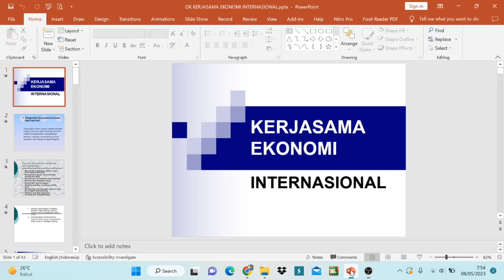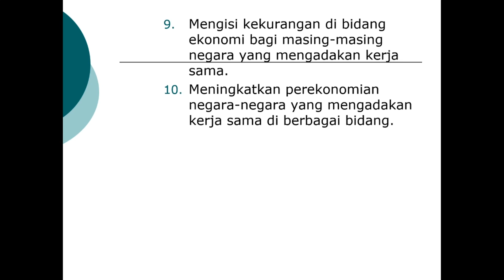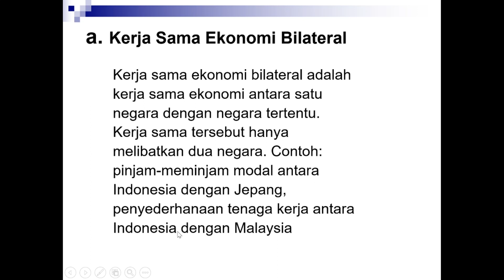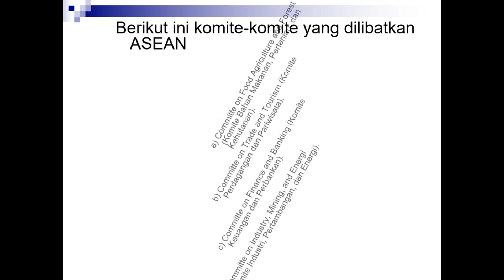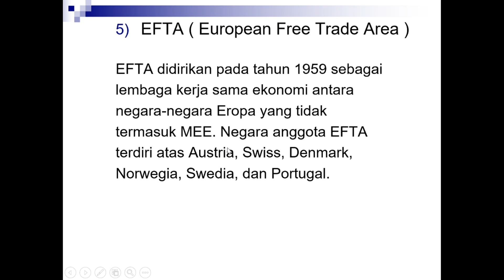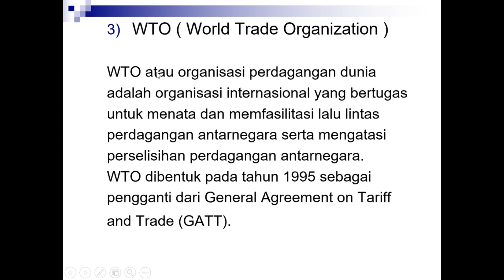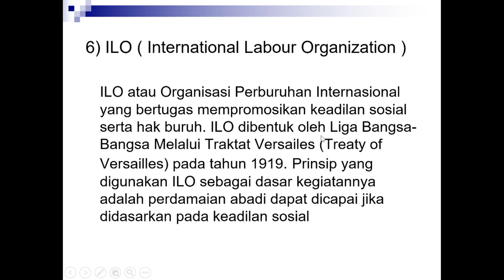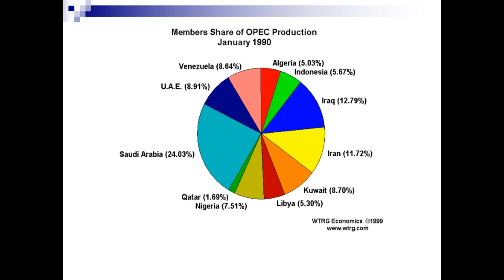Kerjasama Ekonomi Internasional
Kerjasama Ekonomi  Internasional adalah hubungan antara suatu negara dengan negara lainnya dalam bidang ekonomi melalui kesepakatan-kesepakatan tertentu, dengan memegang prinsip keadilan dan saling menguntungkan.
TUJUAN KERJASAMA EKONOMI INTERNASIONAL:
Memenuhi kebutuhan dalam negeri akan barang dan jasa
Memperluas pasar hasil produksi barang dan jasa
Mendorong peningkatan produktivitas
Memperluas lapangan kerja
Menambah devisa degara
Mendistribusikan manfaat sumber daya
Mengurangi ketimpangan negara maju dan negara berkembang
Memperluas hubungan dan mempererat persahabatan.